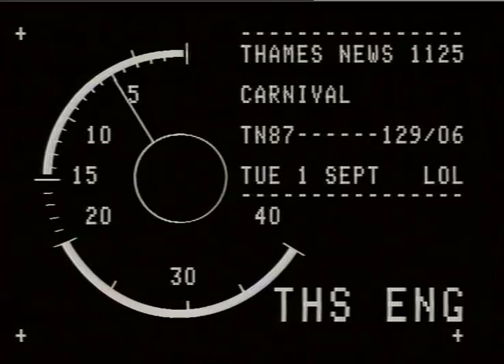VIOLENCE. - NOTTING HILL CARNIVAL '87.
THAMES NEWS. 1.9.87.NOTTING HILL CARNIVAL,VIOLENCE.800 CRIMES, MICHAEL GALVIN STABBED TO DEATH,WPC STABBED _x000D_
AM. 87/106/28._x000D_
IN BACK._x000D_
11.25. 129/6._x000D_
LUNCH. 120/18. AFT. 124/13. PM. 125/11._x000D_
G/v's. CaRnival Violence..AMATUER VIDEO...FREE_x000D_
LIB.PICS. Ledbury Road,where Micheal Galvin lived & was stabbed._x000D_
TV.AM. MAT._x000D_
ALSO..NOTTING HILL CARNIVAL DAY SCENES, THAME NEWS MAT. Est.shot. Galvin family..PHOTO._x000D_
Interview. WPC Donna Kingsley,Stabbing